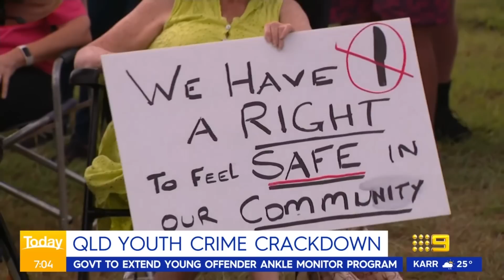Young offenders to be fitted with ankle monitors amid youth crime crisis | 9 News Australia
In a bid to crackdown on Queensland’s youth crime crisis, teenage criminals will be fitted and tracked with ankle bracelets.